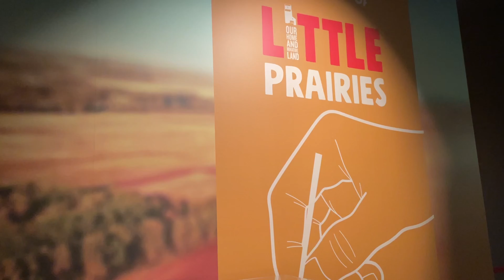Mini Vlog: Little Canada 微缩模型展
逛一逛Little Canada